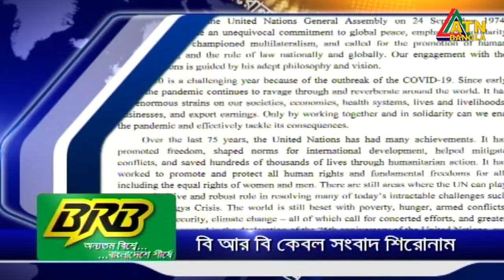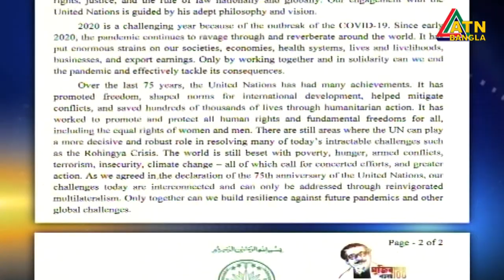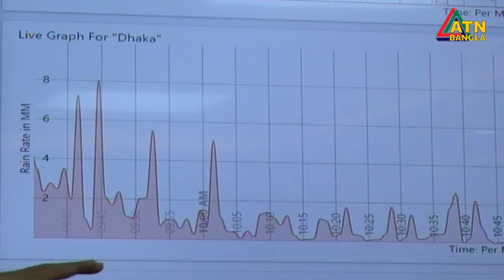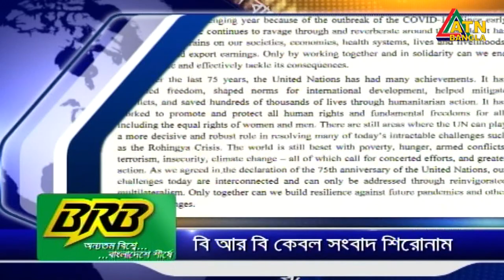এটিএন বাংলা সকাল ৭ টার সংবাদ | 24.10.2020 | ATN Bangla News at 7 am